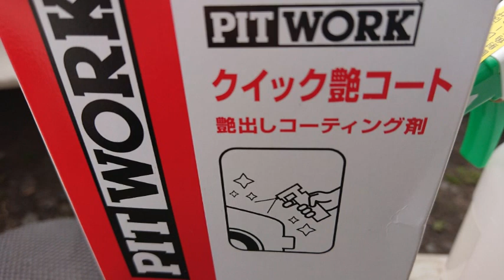おすすめ！ カンタン鉄粉除去＆洗車！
雪国に在住の為、毎年春になるとボディにくっついた鉄粉が気になります。ＷＡＸをかけるにもザラザラしてノリが悪い！　鉄粉除去剤と鉄粉取粘土を使って１日かかった・・・なんて経験もありました。面倒くさくて放置すると鉄粉が赤く錆びて来るし・・・。と言う事で、出来るだけ時間と手間をかけずにキレイにしたい！と言う方向けの方法を動画にしてみました。
もっと簡単な方法があればコメントください。
※お金払って車屋さんにやってもらうってのは無しですよ！(笑)

★今回使った物★

☆洗車用 鉄粉除去 パッド

☆ケルヒャー(KARCHER) 高圧洗浄機 K2

☆PITWORK(ピットワーク) 強力鉄粉除去クリーナー スプレータイプ

☆PITWORK クイック艶コート

※上記Amazonリンクはアソシエイトリンクを使用しております。